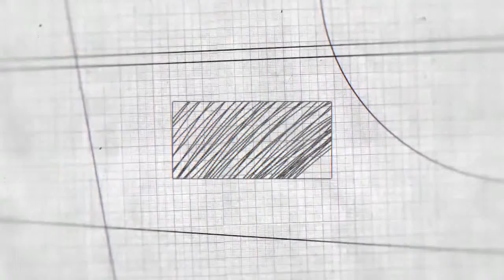BENCHWORKER 4-EN-1 : ETABLI - ECHAFAUDAGE - CHARIOT GARAGISTE - CHARIOT TRANSPORT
Benchworker 4-in-1: Workbench, scaffolding, garage trolley and transport trolley
Power supply suitable for European (GS) and Australian (SAA) American (CUL) outlets Established mode: drill holes / saw tubes / cut / nail / assemble /
Scaffolding mode: car cleaning, window/ paint/ bulb replacement/ picture suspension/
Mechanical trolley mode: vehicle maintenance and repair/ moving of heavy objects/
Transport trolley mode: transport of heavy objects/ carrying handle/